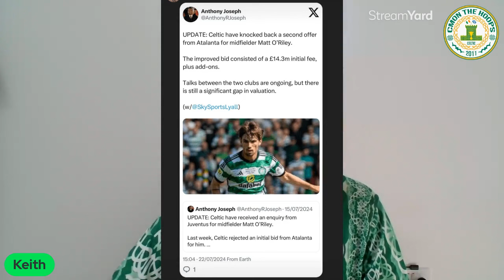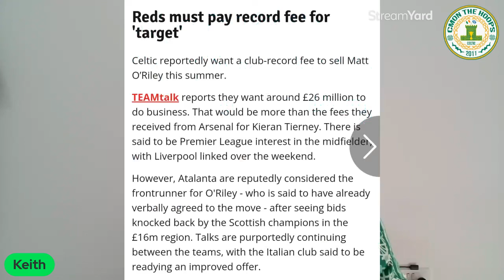CELTIC REJECT 2ND BID FROM ATALANTA FOR MATT O'RILEY l NEW CELTIC AWAY TOP REVIEW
SO SKY SPORTS HAS CONFIRMED CELTIC HAVE REJECTED A 2ND BID FROM EUROPA LEAGUE WINNERS ATALANTA OF 14.3 MILLION POUNDS FOR MATTORILEY. THE DANE HAS 3 YEARS LEFT ON HIS CELTIC DEAL LIVERPOOL ALSO KEEN ON SIGNING HIM SOURCE TEAMTALK AND LIVERPOOL ECHO. KEITH GIVES HIS REVIEW ON THE NEW CELTIC YELLOW AWAY KIT